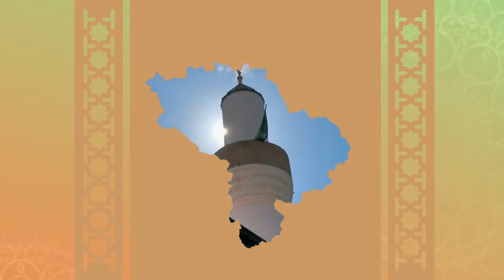Draga omladino upoznajte naš Sandžak - Kula Džephana